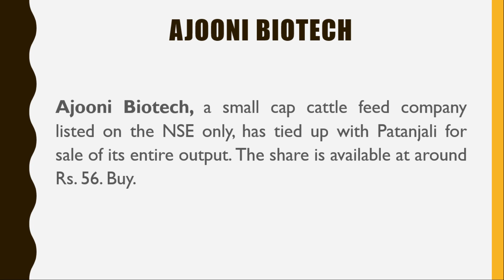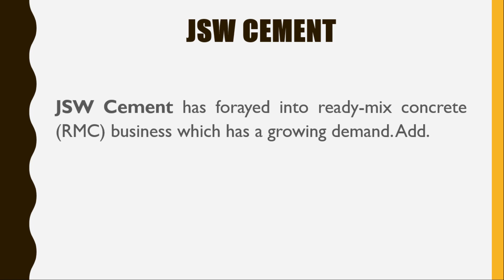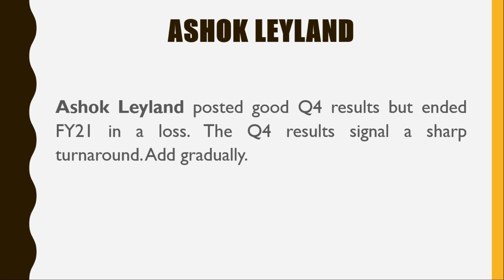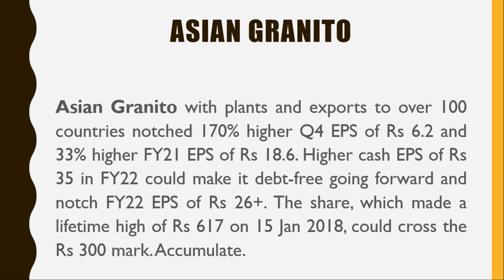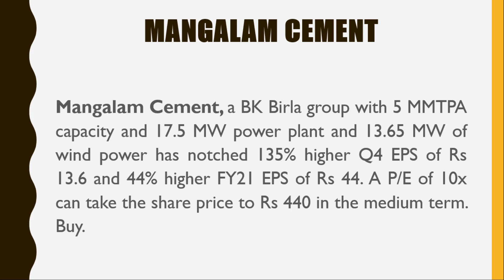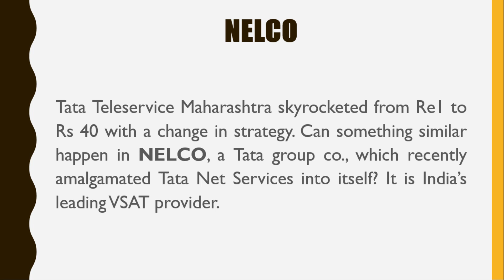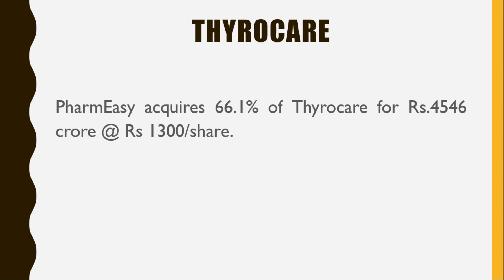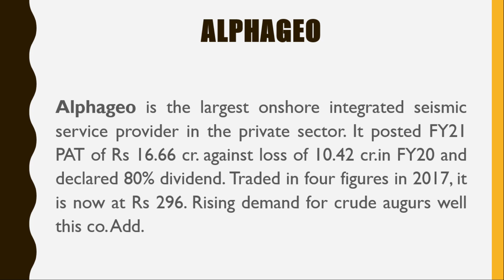Money Times Talk | Business & Investment Weekly Money Times | Talk of The Town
Money Times Talk, Business & Investment Weekly Money Times, Talk of The Town, Money Times,
Money Times Buy call, money Times News, Money Times Advice,